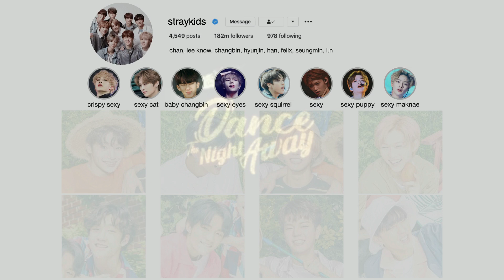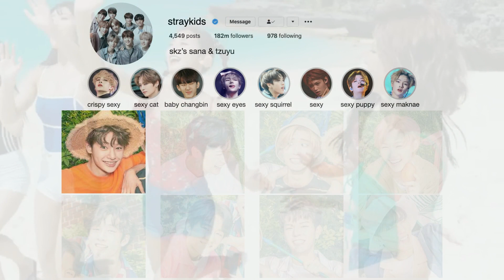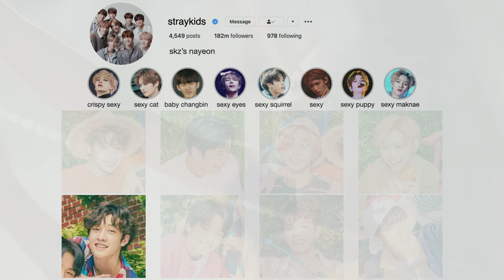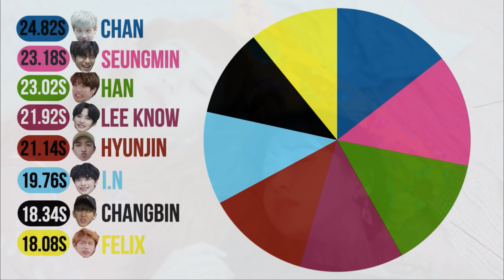How Would Stray Kids Sing "Dance The Night Away" by TWICE?